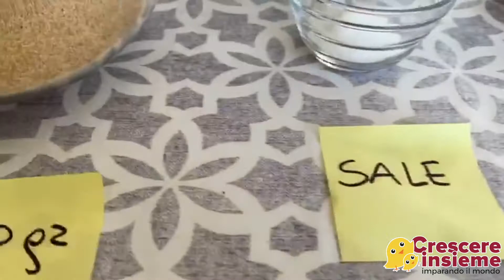Ricetta Polpette di Fagioli con Francesca di Crescere Insieme